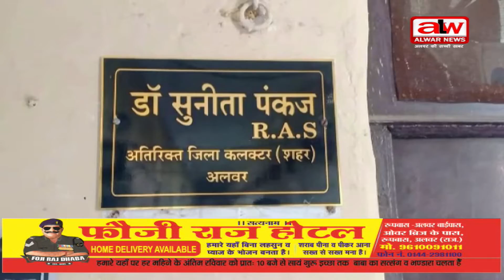alwarnews//पटवार परीक्षा कि प्रत्येक पारी में बैठ सकेंगे ! 22422 परीक्षार्थी// 22 10 2021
पटवार परीक्षा 2021 को लेकर जिला प्रशासन द्वारा पूर्ण तैयारियां कर ली गई है साथ ही दो पारियों में 23 वह 24 तारीख को होने वाली इन परीक्षाओं को लेकर परीक्षा से जुड़े संबंधित कर्मचारियों व अधिकारियों को दिशा निर्देशित करते हुए परीक्षा पूर्ण पारदर्शिता व नियमों के अनुसार कराए जाने के दिशा निर्देश नोडल अधिकारी द्वारा जारी कर दिए गए हैं । जिसकी जानकारी देते हुए अलवर जिला अतिरिक्त जिला कलेक्टर शहर व परीक्षा से जुड़ी प्रभारी डॉ सुनीता पंकज ने बताया कि आगामी 2 दिनों में होने वाली परीक्षाओं को दो पारियों में सुबह 8:30 से लेकर 11:00 बजे व 2:30 बजे से लेकर 5:00 बजे तक आयोजित की जाएगी ।
जिसके तहत अलवर शहर में 70 परीक्षा केंद्र बनाए गए हैं ।
साथ ही इन परीक्षाओं की प्रत्येक पारी में 22422 परीक्षार्थी परीक्षा देंगे वही परीक्षाओं को लेकर भरतपुर में दोसा से आने वाले परीक्षार्थियों की सुविधा के तहत अस्थाई 400 बसों का निर्धारण किया गया है जिनके माध्यम से परीक्षा के दौरान परीक्षार्थियों को बेहतर सुविधा उपलब्ध कराए जाने का जिला प्रशासन द्वारा प्रयास किया जाएगा ।